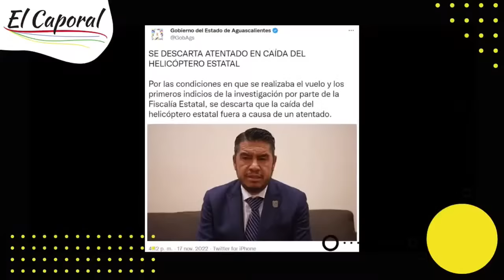🚁¿CAYÓ O LO TIRARON? Esto Se Sabe Sobre Helicóptero Donde Iba Secretario De Seguridad Aguascalientes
👉 El Secretario de Seguridad de Aguascalientes, Porfirio Sánchez Mendoza, viajaba con otras cuatro personas en el helicóptero Águila 1 👈

Descubre más sobre helicóptero del secretario de seguridad de aguascalientes debes consultar

Este video trata sobre información helicóptero del secretario de seguridad de aguascalientes, pero también trata de cubrir el siguiente tema:
-helicoptero del secretario de seguridad de aguascalientes
-aguascalientes helicoptero
-aguascalientes helicóptero

Así que le gustaría obtener más información sobre helicóptero del secretario de seguridad de aguascalientes, yo también lo hice y aquí está el video que hice.
 helicóptero del secretario de seguridad de aguascalientes me intrigó, así que investigué un poco y publiqué esto en YT.
Este canal tiene otros videos similares sobre helicoptero del secretario de seguridad de aguascalientes, aguascalientes helicoptero y aguascalientes helicóptero
Si estaba buscando más información sobre helicoptero del secretario de seguridad de aguascalientes o aguascalientes helicoptero, ¿le ayudó este video?
 Tal vez desee comentar a continuación y dejarme entender con qué más puedo ayudarlo o información sobre helicóptero del secretario de seguridad de aguascalientes.